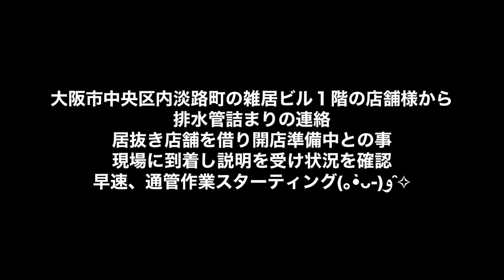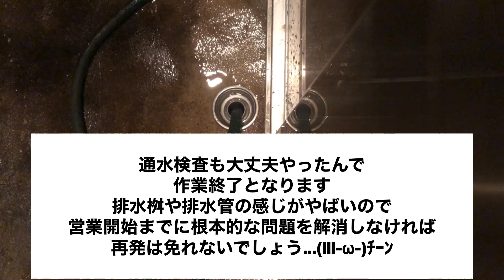【居抜き物件店舗 厨房排水溝(床の)が詰まっていて水が流れない 】電動フレキシロッダーＦＲＥで通管作業は匠の技で解消へ♪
大阪市中央区内淡路町の居抜き物件の準備中に土間排水口が流れない事に気付いた店主が詰まり抜きを依頼して下さりました。

電動フレキシロッダーＣＲＥで通管作業するのは山川設備代表、８ｍｍのワイヤーにドロップヘッド小で作業し始めて途中でグリスカッター２５に切り換え見事通管作業に成功します。

詳しくは本館サイトで解説しとります♪

施工事例はこちらからから！